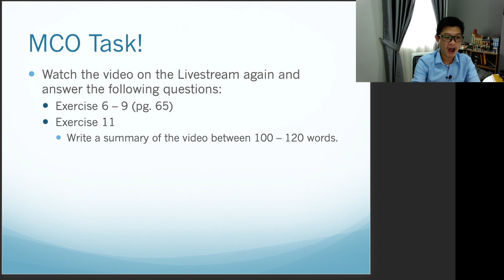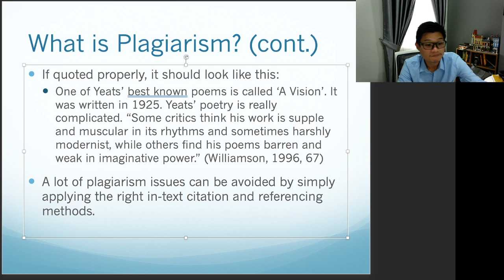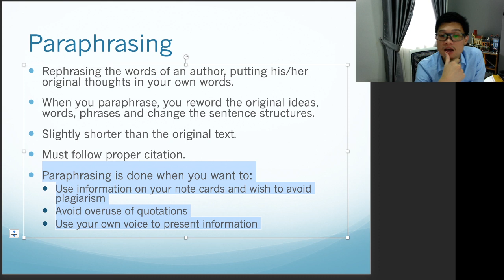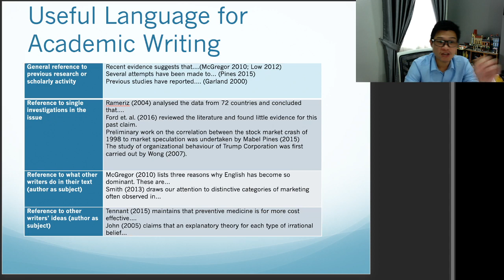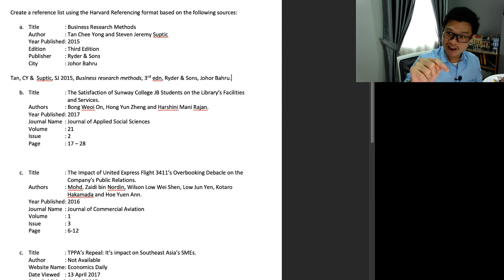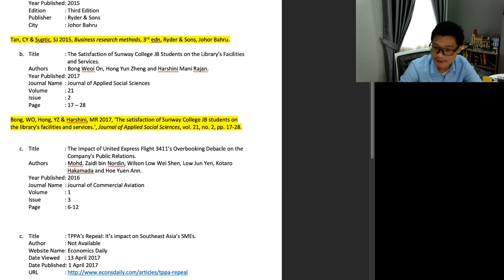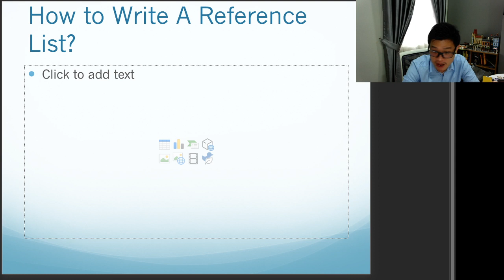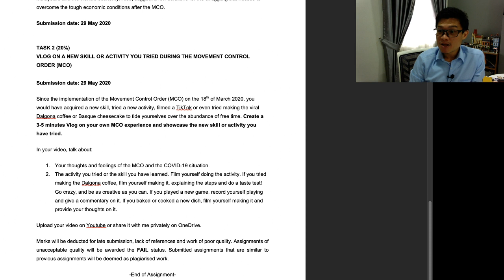VU English for Business Enrichment (Feb 2020) - Lecture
Hey all!!
Welcome to the Lecture Livestream!! As mentioned in the email sent by Ms. Ong, we are required to continue our classes via online due to the current Movement Restriction Order on the current COVID-19 situation. As they always say, the show must go on, so I'll be livestreaming my lectures and will be assigning tasks and some projects for all of you as well.

Enjoy, stay safe and let's cancelcovid19 together!!

And also, any tasks given in this livestream will not have a due date unless stated otherwise.